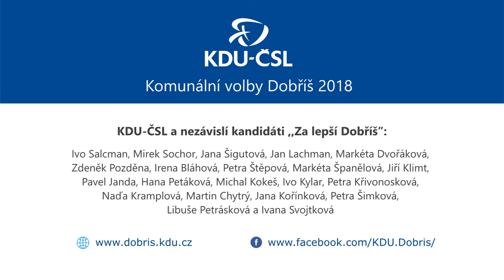KDU a nezávislí kandidáti Za lepší Dobříš 2018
Za lepší Dobříš 2018, volební spot pro komunální volby v Dobříši 2018
Ing. Ivo Salcman, finanční analytik a kandidát KDU-ČSL a nezávislí kandidáti
kamera, zvuk a střih: Matěj Kůs

- licence purchased